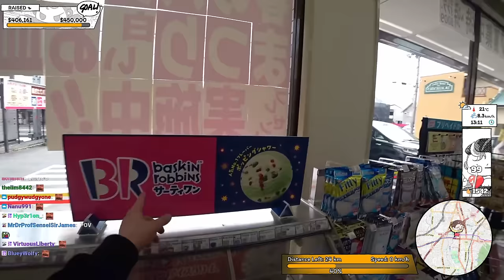Cycling to Nara Park ft. PremierTwo & Abroad in Japan | Cyclethon 3 Day 8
See the latest anime figures and model kits by Kotobukiya here!

Cycling with @AbroadinJapan across Japan! @PremierTwo joins us!

Timestamps:
0:00 Intro
8:01 Pizza
1:30:00 Setting Up
1:52:35 Cycling
5:00:20 To Nara Park
5:37:30 Nara Park
6:15:35 Outro

Channel's uploads & thumbnails by:
junxeno